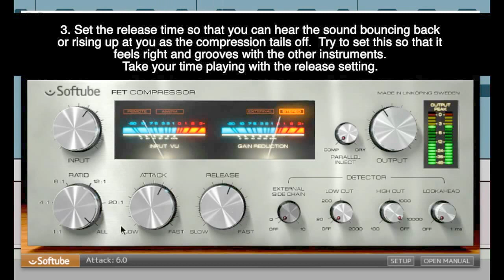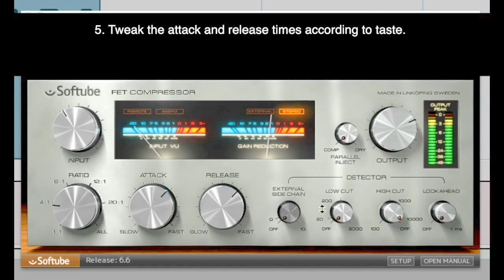How to use a Compressor like a Pro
Get consistently great compression results with this pro tip. This approach works for any compressor that has adjustable attack, release, ratio and threshold/input settings.